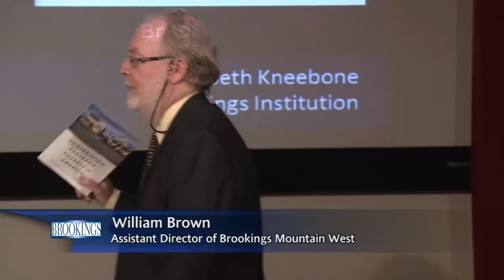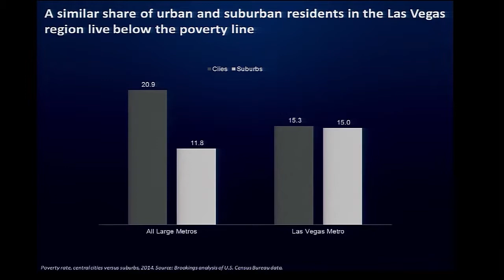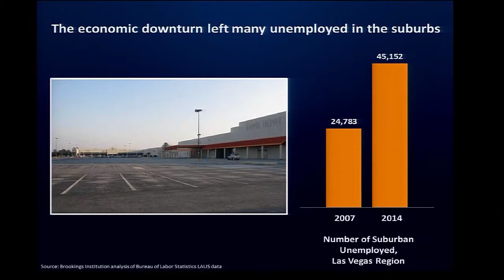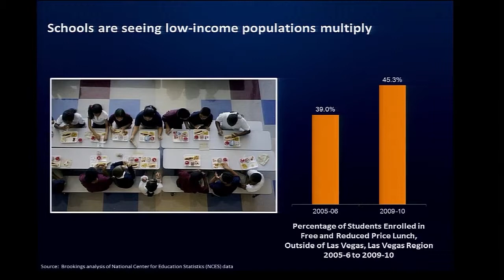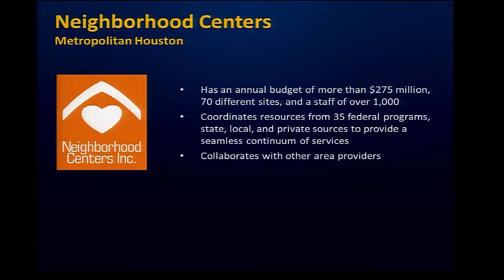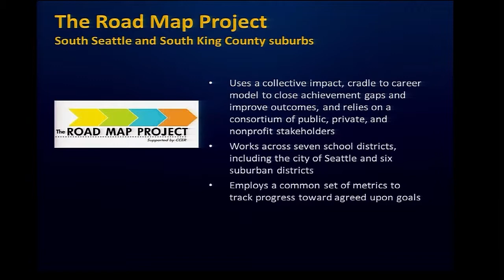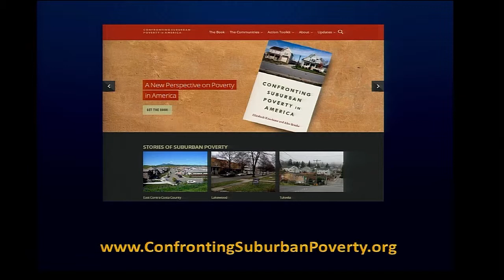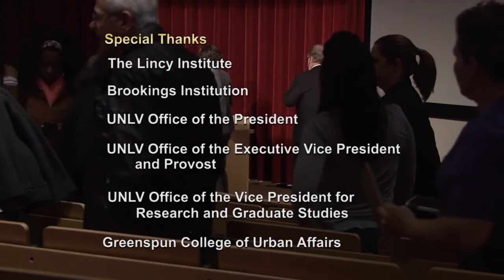"The Changing Geography of Poverty & Opportunity in NV" by Elizabeth Kneebone - February 24, 2016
"The Changing Geography of Poverty & Opportunity in Nevada"

Abstract: Today, suburbs are home to the largest and fastest growing poor population in the country. Regions like Las Vegas have been at the forefront of that trend since 2000. Elizabeth Kneebone, co-author of the book Confronting Suburban Poverty in America, will discuss the rapid growth of poverty and concentrated disadvantage in the suburbs; how these trends intersect with the changing location of affordable housing, services, transit, and jobs; and what the changing geography of poverty means for policymakers and practitioners in Nevada working to promote economic opportunity throughout the state.